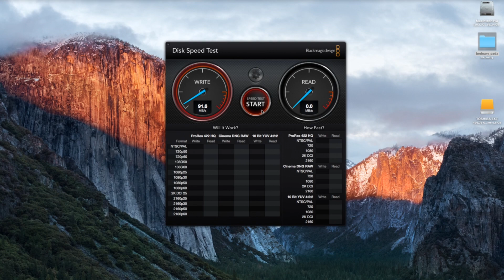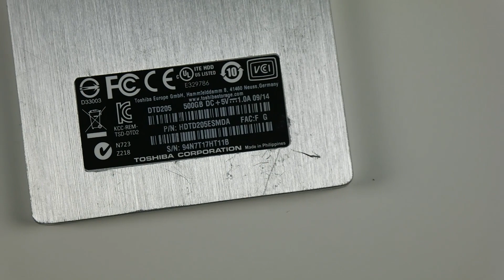Toshiba Canvio Slim for Mac - recenzja, test PL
Zapraszamy na test świetnego dysku przenośnego dla urządzeń z systemem macOS od firmy Toshiba. Czym wyróżnia się na tle innych? Odpowiedź w materiale. :)